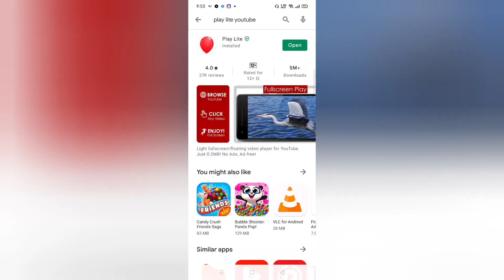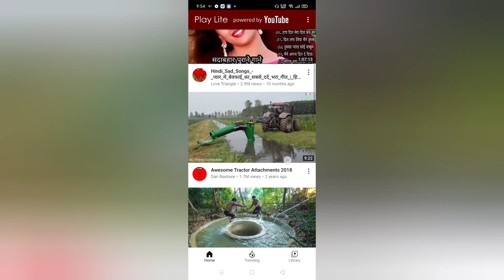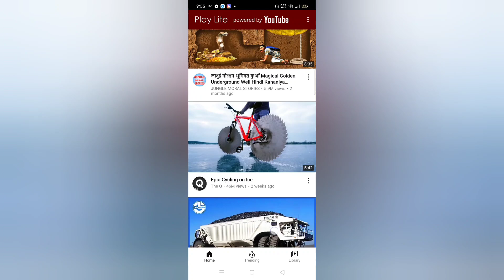Android App to Download Videos from YouTube | Playlite YouTube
An easy, simple and lightweight video player for playing any YouTube video quickly in Full Screen or Floating window mode. Just browse with the built-in YouTube browser, click to select a video to watch .